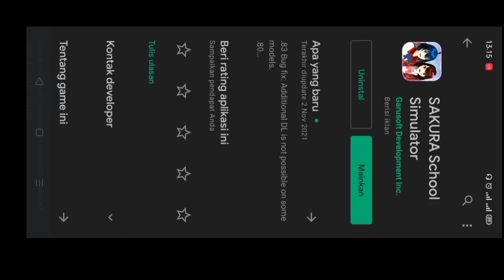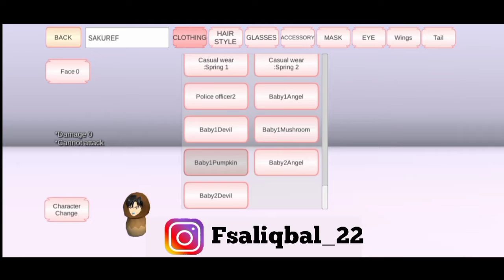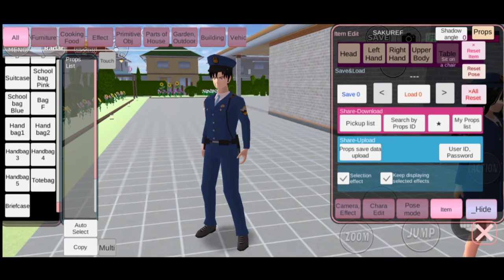Update Sakura School Simulator versi 1.038.83 langsung review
Assalamualaikum hallo guys...kembali lagi di Chanel aku fsal, yak Vidio kali ini guys aku akan mereview update terbaru dari game sakura school simulator kira kira ada apa ajah ya yang baru di update versi 1.038.84 tonton vidionya sampai habis ya guys selamat menonton...😉😘

💌 jika ada kekurangan dalam Vidio ini tolong beritahu saya lewat commen ya Guys

SV :@Review Fsal
Grub :@ID Bangunan

Ok terimah kasi yg udh nonton Vidio ini temen temen jangan lupa...

📚 Catatan :
Guys tolong dukung channel saya ya yaitu Faisal fsal, karena aku ingin menjadi seorang youtuber terbaik di kreator ini caranya Gampang kalian tinggal subscribe dan aktifkan loncengya agar kalian dapat notivikasi dari aku karena subscribe kalian bisa membuat aku menjadi youtuber besar seperti yang lainya jika kalian tidak mau ya tidak apa saya tidak memaksa sebagai kreator kita harus berusaha untuk sukses dan berjuang apapun keadaanya terima kasi semogah sukses dan panjang umur salam hormat dari saya Faisal...💌😊